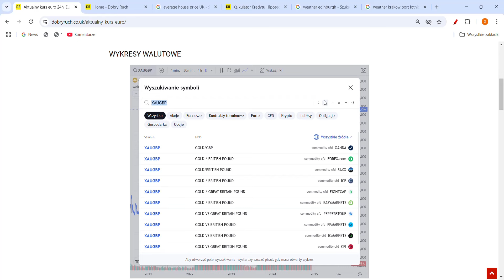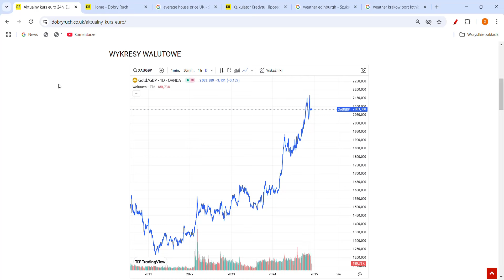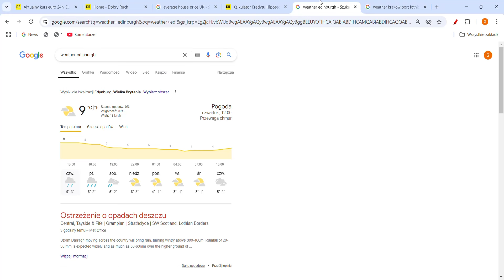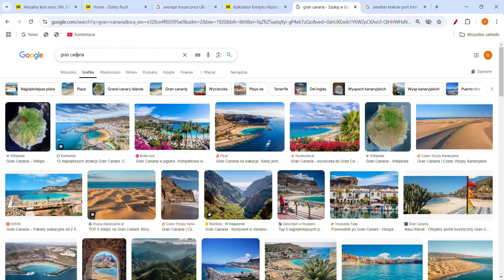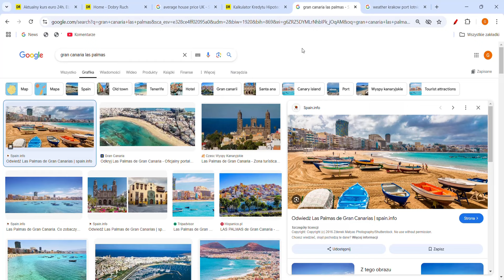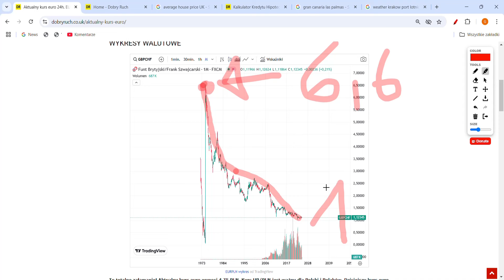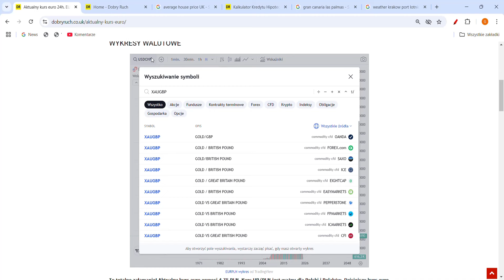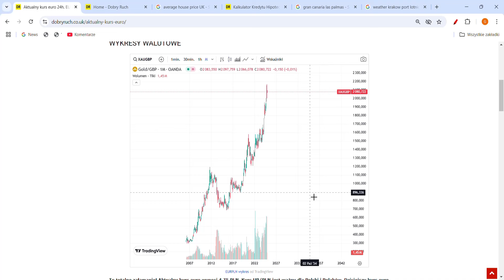Funt Złoty po 3 zł! Zapaść Emerytur w UK Polacy sprzedają Nieruchomości w UK Zapaść GBP i Emerytur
Polski złoty jest na lekkim umocnieniu do funta. Jednak funt dalej jest dosyć drogi. Funt zapada sie do złota. Jednak UK ma swoje problemy, jednak zła polityka monetarna może sprawić, że kurs funta do polskiego złotego może wynieść 4 zł.